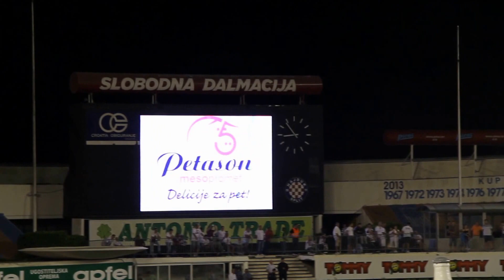Hajduk - Dnjipro Kraj utakmice, pozdrav igračima 28/08/2014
Najave slijedeće utakmice. . . Gazi, gazi purgere, . . .